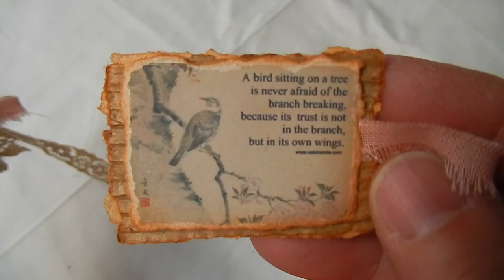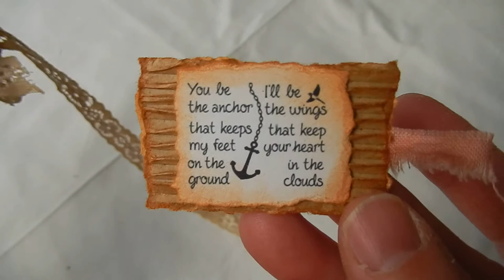Altered lace spool and tea bag mini album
I made an altered lace spool and a tiny tea bag mini album.

I loved to make this itema!

Greetings Maia